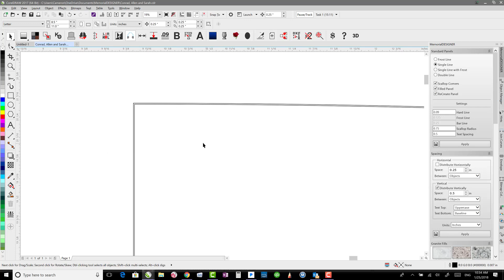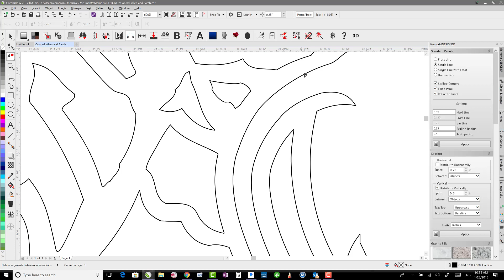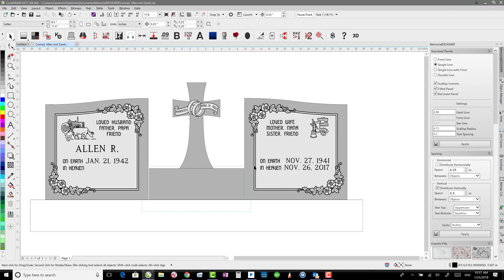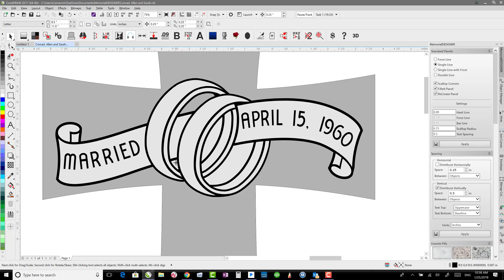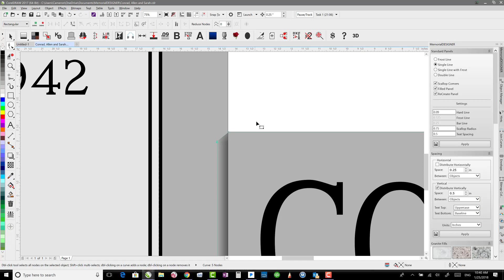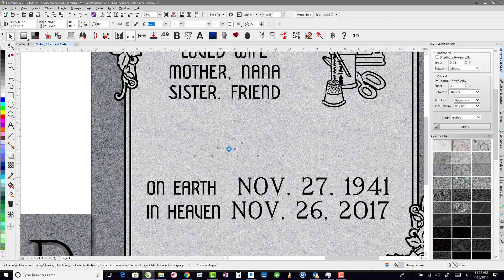Gerber Omega Import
This shows how I'd fill a design that has been brought in from Gerber Omega.